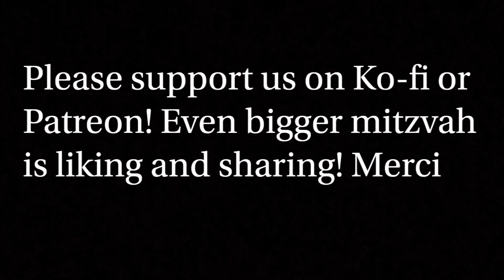כבוד לאוכל האשכנזי! מאכל סלק ליטאי לימי הקיץ החמים. חבל"ז לכולם! עם מקס מלכיאל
אם אהבתם את הסרטון קנו נא לנו כוס קפה כאן

רכיבים:
2 סלקים קטנים מבושלים או סלק אחד גדול
מלפפון אחד
4-5 גבעולי שמיר
2 גבעולי בצל ירוק
מלח, פלפל שחור
750 מ"ל רוויון או קפיר

להגיש עם ביצה קשה ותפוחי אדמה אפויים בצד

Ingredients:
 2 small beetroots, cooked. Or one large beetroot
 One cucumber
 4-5 dill branchess
 2 green onions
 750 ml Ruvyon or kefir or yoghurt mixed with some water (to desired thickness)

 Serve with hard-boiled egg and baked potatoes on the side

Ингредиенты:
  2 небольшие свеклы, приготовленные.  Или одна крупная свекла
  Один огурец
  4-5 веточек укропа
  2 зеленых лука
  750 мл Rivyon или кефира или йогурта, смешанного с небольшим количеством воды (до желаемой густоты)

  Подавать с вареным яйцом и печеным картофелем

Miri & Max Malkiel

Меҳрангез ва Макс Муллоқанд (Малкиэл)

A Max Malkiel video. In Hebrew